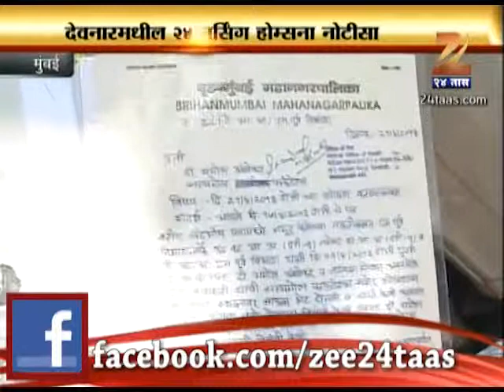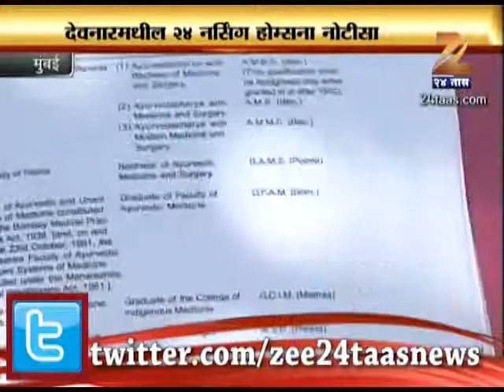Mumbai Bogus Doctor